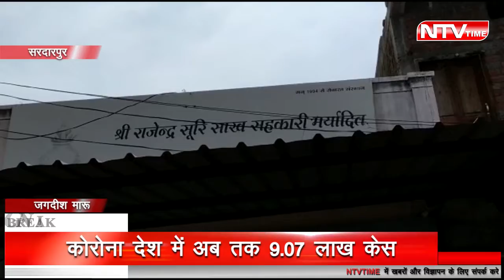अधिकारियों की उदासीनता को देखते हुए हैं एक समाज सेवक ने आम जनता के लिए उठाया साइकिल यात्रा कदम!